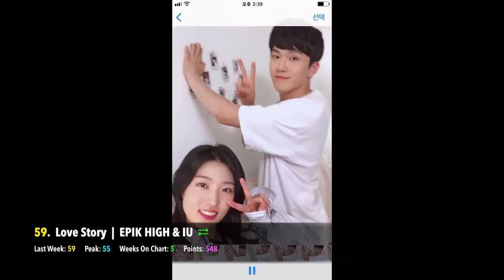[TOP 60] K-POP SONGS CHART • DECEMBER 2017 (WEEK 1)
This is the official International Top 60 K-Pop Songs Chart for December 2017 (Week 1).' It is a K-Pop chart where fans from every continent have the power to vote for what they believe are the best K-Pop songs currently.

► The songs that will be eligible each week must either:
1) Have been on the chart last week.
2) Have fallen off the chart last week.
3) Have been released since the last voting period closed.

► This means that if a song falls off, it has 1 week to return, or else it cannot come back on the chart.

► If a song gains less than 200 votes on the poll, it will automatically be excluded from next week's voting. This is to keep the poll from being crowded with songs that have minimal chance of entering the chart.

► 8 Week Award = Song that lasted 8 weeks on the chart.
► Gold Award = Song that has been in the Top 10.
► Platinum Award = Song that has been in the Top 10 for at least 2 weeks, or in the Top 5 for 1 week.
► Hot Entry = A song that has entered the chart within the Top 25 on its first week.
► Hot Streak = A song that has risen up the chart 3 weeks in a row!

SONGS IN THIS CHART:

K-Ville Logo Song: "Play With Me - Cross Gene"
New Songs Intro Song: "New" - Yves (of Loona)

You In Me - KARD
Dear - Snuper
Violet - PENTAGON
Runaway - PENTAGON
MIC Drop (Steve Aoki Remix) - BTS
Do It - MASC
Twinkle - Lovelyz
Peek-A-Boo - Red Velvet
Beautiful - Wanna One
Candy - Samuel
Some - Bolbbalgan4
Likey - Twice
Jelly - Jeon Soyeon
DNA - BTS
DDD - EXID
Juliette - RAINZ
Black Suit - Super Junior
I Love You - Epik High & IU
Dramarama - Monsta x
Hellevator - Stray Kids
Amazing - IN2IT
You Are - GOT7
Star Blossom - Doyoung x Sejeong
Move - Taemin
Take My Hand - APRIL
Shall We Dance - Block B
O Sole Mio - SF9
Girl Front - Odd Eye Circle (LOONA)
Home is Far Away - Epik High
Going Crazy - Up10tion
Good Night - DIA
Missing You - BTOB
Trauma - SVT Hiphop Team
Drop - U-Know Yunho
One More Chance - Super Junior
Remember Me - VICTON
Runaway - BOBBY
Crazy, Sexy, Cool - ASTRO
Hallelujah - Jimin
Callin' - A.C.E
Chococo - gugudan
I (Knew It) - SONAMOO
She's Mine - VAV
Sweet, Crazy, Love - Odd Eye Circle (LOONA)
Spectrum - TRCNG
Change Up - SVT Leaders
I Love You - BOBBY
Where You At - NU'EST W
When You Love Someone - DAY6
Like We Used To - The Rose
Fantasy - JBJ
Last Night Story - IU
All Alone - DAY6
Lillili Yabbay - SVT Performance Team
Can Be Better - Highlight
Want You To Say - Playback
Rollin' - B1A4
Summer Rain - GFRIEND
Pinwheel - SVT Vocal Team